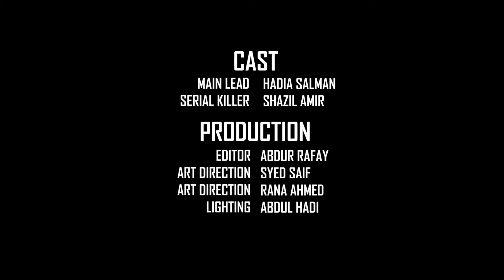A DREAM INCEPTION ~ Short Story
Shows a true Dream Inception inspured by true events. Characters are designed in a fictional way.

Written & Directed By: Shaazil Amir
Assistant Director: Mars Films
Director Of Photography: Mars Films
Operator: Mars Films
Assistant DOP: Syed Saif
Art Direction: Rana Ahmed & Saif
Edited By: Mars Films

Equipment:
Camera: Canon 60D
Lens: Wide (18/55 & 50mm)
Lighting: 3 LED Panels with room lighting and practical lighting.